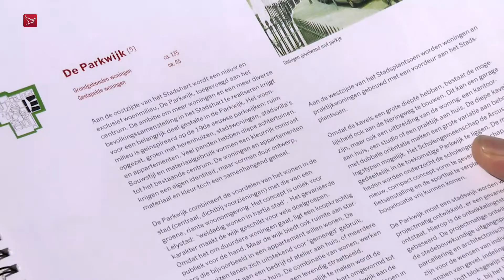'Doorpakken met bouw Parkwijk'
Het idee om van de Parkwijk in Lelystad een wijk te maken waar én wordt gewoond én creatieve ondernemers actief zijn, is zeker kansrijk. De gemeenteraad moet nu ook een keer durven doorpakken met deze wijk en aan de slag gaan.

Dat vindt stedenbouwkundige Martin Biewenga van architectenbureau West 8. Hij heeft in 2001 aan de wieg gestaan van het Masterplan Stadshart Lelystad. Biewenga heeft gekeken naar de nieuwste plannen voor de Parkwijk, waarover de gemeenteraad dinsdagavond spreekt. De Parkwijk is een nieuwe woonwijk met 135 huizen aan de oostkant van het centrum van Lelystad, op de open vlakte bij scholengemeenschap Arcus.